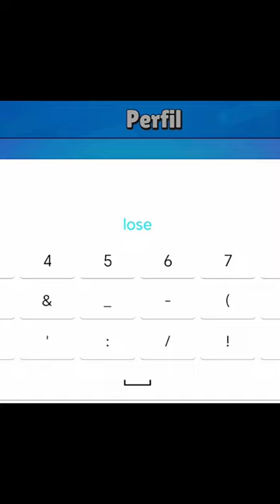R3 con @alanhxz🐐:) ezzz